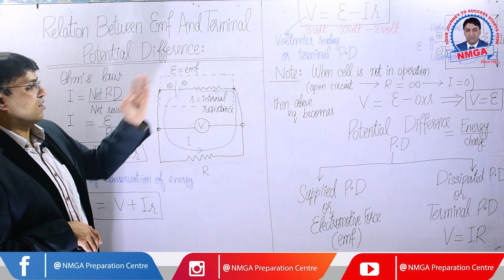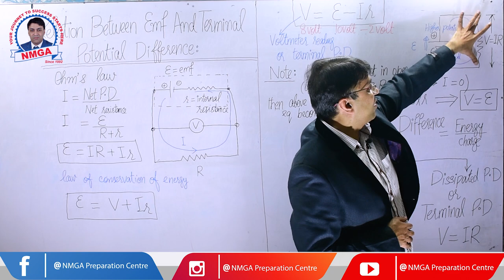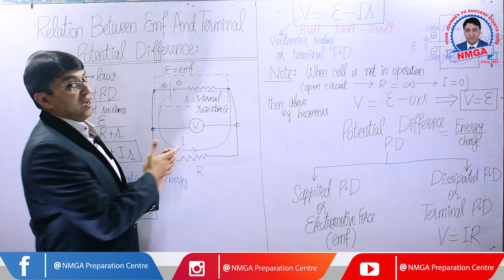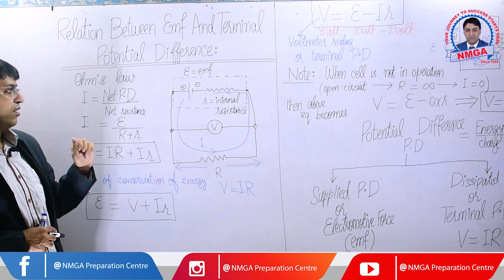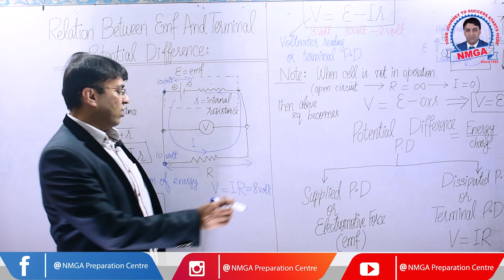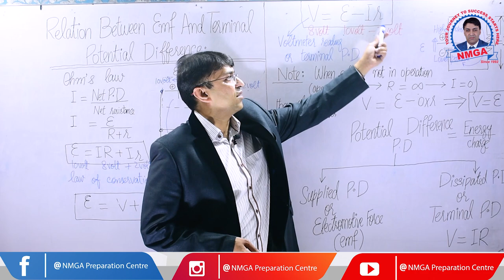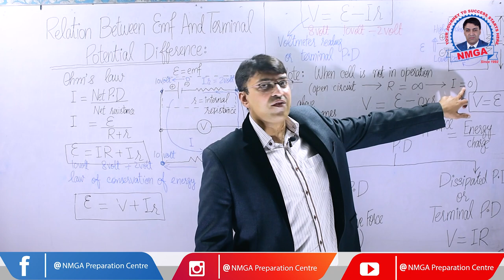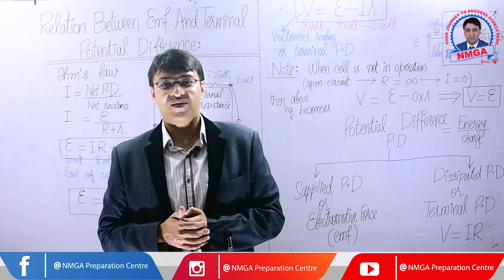Relation Between EMF and Terminal Potential Difference By Prof. Naveed Majeed